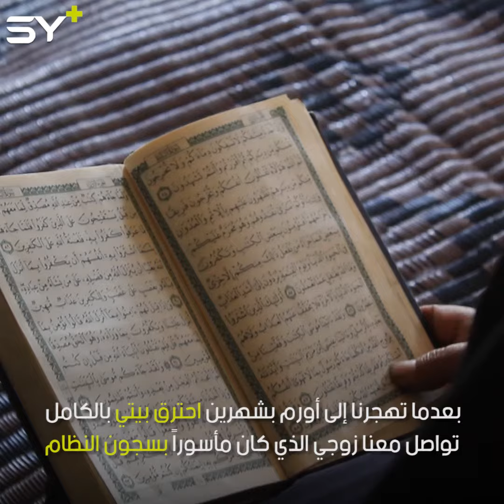عائلة مهجرة من مدينة حلب تقاسي الحياة بعد اعتقال الأب ووفاته